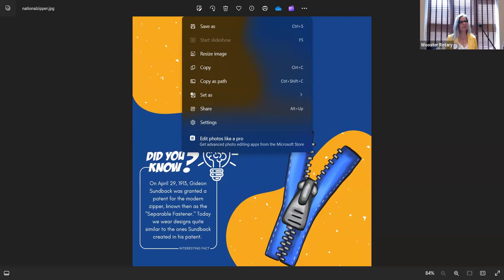Wooster Rotary - 4-29-24: College of Wooster Update